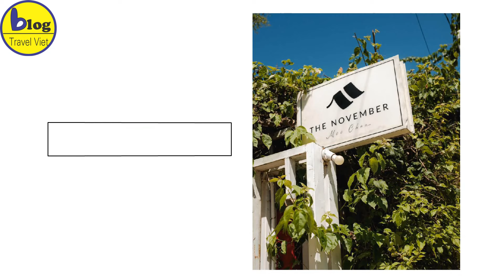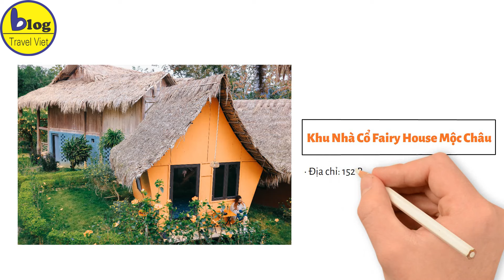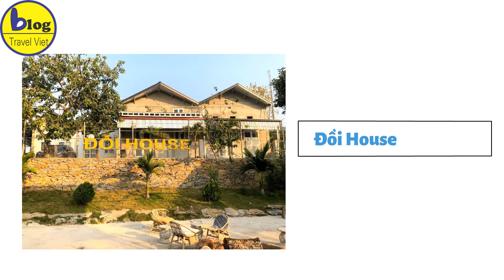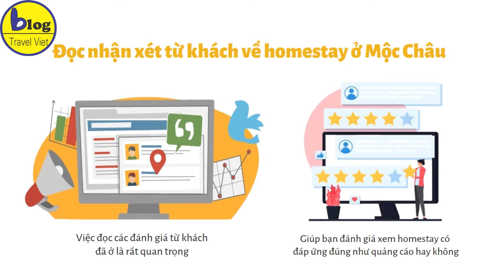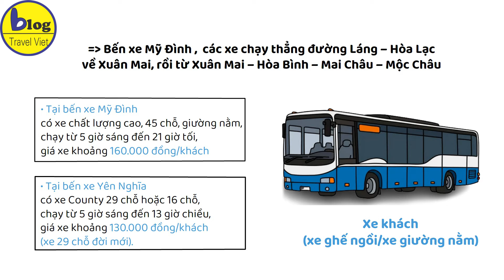Top 5 homestay đẹp nhất ở Mộc Châu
Mộc Châu – Sơn La từ lâu đã được ví như chốn bồng lai tiên cảnh mà bất kỳ du khách nào khi đến Tây Bắc cũng muốn đặt chân đến. Với những cánh rừng hoa bạt ngàn và đồi núi xanh thẳm, Mộc Châu mang đến vẻ đẹp yên bình đến lạ. Đặc biệt, nơi đây có nhiều homestay mộc mạc, là điểm đến lý tưởng để bạn trải nghiệm cảm giác êm ả sau những ngày tháng xô bồ. Ngay sau đây, hãy cùng Blog Travel Việt điểm qua top 5 homestay chất lượng, giá cả hợp lý và có view đẹp tại Mộc Châu nhé!

1. Đôi nét về Mộc Châu
Mộc Châu là một cao nguyên xinh đẹp thuộc tỉnh Sơn La, phía Tây Bắc Việt Nam. Với diện tích khoảng 1.600 km², Mộc Châu là nơi cư trú của nhiều dân tộc thiểu số như Thái, H’Mông, Mông và Dao. Vùng đất này nổi tiếng với khí hậu ôn đới mát mẻ và cảnh quan thiên nhiên hùng vĩ.

2. Top homestay đẹp ở Mộc Châu
2.1 Mộc House
• Địa chỉ: Lê Thanh Nghị, TT. Mộc Châu, Mộc Châu, Sơn La
• Giá khoảng: 690k/đêm

2.2 The November - Moc Chau
• Địa chỉ: 88 Ngõ 3, Tiểu khu 34, TT. Mộc Châu, Mộc Châu, Sơn La
• Giá khoảng: 600k/đêm

2.3 Vườn An Nhiên Mộc Châu
• Địa chỉ: 37 Bản Áng 3, TT. Mộc Châu, Mộc Châu, Sơn La
• Giá khoảng: 850k/đêm

2.4 Khu Nhà Cổ Fairy House Mộc Châu
• Địa chỉ: 152 Bản Áng, TT. Mộc Châu, Mộc Châu, Sơn La
• Giá khoảng: 650k/đêm

2.5 Đồi House Mộc Châu
• Địa chỉ: Đồi Tây Tiến, Mộc Châu
• Giá khoảng: 70-480k/đêm

3. Kinh nghiệm đặt homestay ở Mộc Châu
3.1 Xác định nhu cầu và ngân sách khi đặt homestay ở Mộc Châu
Xác định nhu cầu, mục đích và ngân sách là một trong những kinh nghiệm quan trọng khi đặt phòng ở Mộc Châu. Tùy vào điều kiện tài chính, bạn có thể chọn homestay giá rẻ, trung bình hoặc cao cấp.
3.2 Đặt phòng sớm tại Mộc Châu
Khi đã lên lịch trình du lịch Mộc Châu, bạn nên đặt phòng ngay từ sớm. Theo kinh nghiệm của Blog Travel Việt, việc đặt sớm giúp bạn có phòng ưng ý với giá tốt nhất.

3.3  Kiểm tra thông tin homestay cẩn thận
Hãy kiểm tra kỹ thông tin về homestay trước khi đặt phòng. Điều này giúp bạn đảm bảo rằng homestay phù hợp với mong muốn của bạn. Mỗi homestay đều có chính sách và dịch vụ độc đáo, nên ngoài việc xem hình ảnh, bạn cũng nên chú ý đến thông tin chi tiết như địa chỉ và các dịch vụ có sẵn.

3.4 Đọc nhận xét từ khách về homestay ở Mộc Châu
Đôi khi, để thu hút khách, nhiều homestay đã chỉnh sửa hình ảnh trước khi đăng trên mạng để tạo ấn tượng tốt. Vì vậy, việc đọc các đánh giá từ khách đã ở là rất quan trọng. Điều này giúp bạn đánh giá xem homestay có đáp ứng đúng như quảng cáo hay không. Nếu không, hãy thay đổi lựa chọn để tránh thất vọng. Với nhiều lựa chọn homestay, bạn chắc chắn sẽ tìm được điểm lưu trú phù hợp nhất cho mình.

4. Hướng dẫn di chuyển đến Mộc Châu
. Đi theo đường đại lộ Thăng Long, Xuân Mai - trung tâm Hòa Bình - Dốc Cun - quốc lộ 6 - Cao Phong là bạn sẽ đến Mộc Châu sau khoảng 5 - 6 tiếng nếu đi một mạch, hoặc 7 - 8 tiếng nếu bạn muốn dừng chân ngắm cảnh hai bên đường.

Ngoài ra thì xe khách (xe ghế ngồi/xe giường nằm) cũng là một lựa chọn phổ biến để di chuyển đến Mộc Châu. Ở Hà Nội, có 2 bến xe để bắt xe đi Mộc Châu là bến xe Yên Nghĩa và bến xe Mỹ Đình.
• Tại bến xe Mỹ Đình, có xe chất lượng cao, 45 chỗ, giường nằm, chạy từ 5 giờ sáng đến 21 giờ tối, giá xe khoảng 160.000 đồng/khách.
• Tại bến xe Yên Nghĩa, có xe County 29 chỗ hoặc 16 chỗ, chạy từ 5 giờ sáng đến 13 giờ chiều, giá xe khoảng 130.000 đồng/khách (xe 29 chỗ đời mới).

Bến xe Mỹ Đình là lựa chọn phổ biến hơn, các xe chạy thẳng đường Láng – Hòa Lạc về Xuân Mai, rồi từ Xuân Mai – Hòa Bình – Mai Châu – Mộc Châu.

5. Đặc sản và các địa điểm ăn uống tại Mộc Châu
5.1 Gà đồi
5.2 Cá Suối Mộc Châu
5.3 Pịa
5.4 Cá hồi Mộc Châu
5.5 Nộm da trâu
5.6 Bê Chao Mộc Châu

6. Địa điểm tham quan không thể bỏ qua tại Mộc Châu
6.1 Đồi chè Trái Tim Mộc Châu
6.2 Đỉnh Pha Luông
6.3 Bản Thông Cuông
6.4 Thung Lũng Mận Nà Ka
Hiện tại Blog_Du_Lịch cung cấp các loại vé
1. Tại Phú Quốc
 Vé_Vinwonder_Phú Quốc
 Vé_Safari_Phú Quốc
2. Tại Đà Nẵng
3. Tại Nha Trang
4. Tại Hà Nội: Vé_tham_quan_Times_City
5. Tại Sapa
6. Tại Hạ Long
7. Tại Tây Ninh